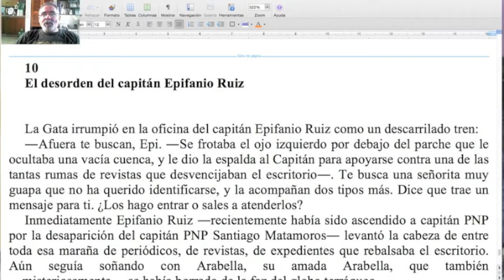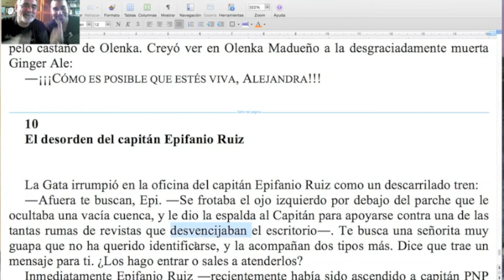Cómo ENCONTRAR la PALABRA PRECISA / Naranja #252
¿Querés darles mayor cohesión a tus textos? Acá va un tip de Tío Marce, trabajando una novela de Mario Zegarra. Y, para saber algo más sobre este narrador peruano, clic acá